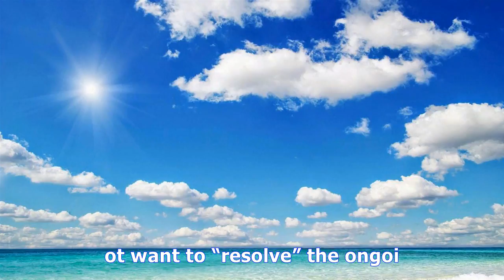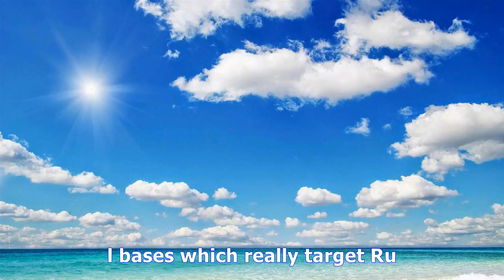Presstv-'us using n korea nuclear crisis to target china, russia' - TV ANNI